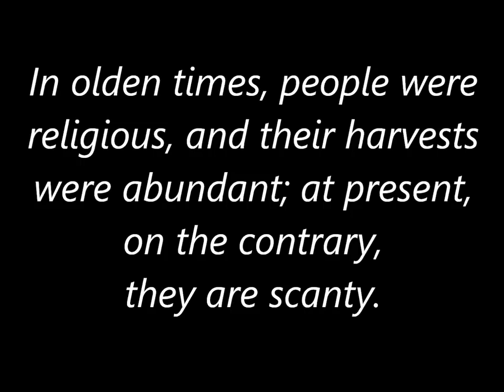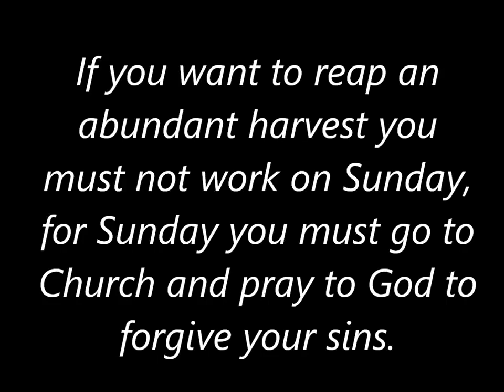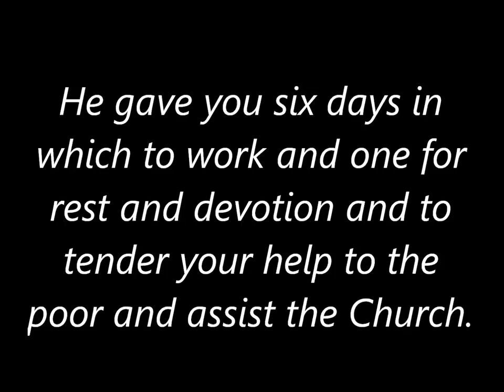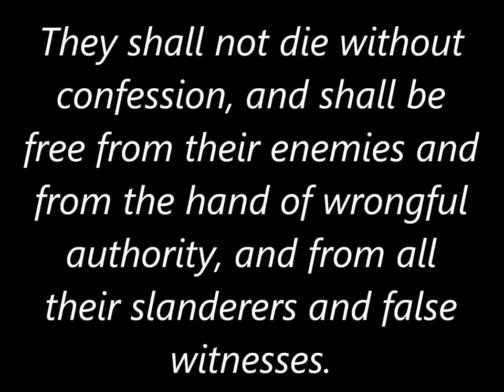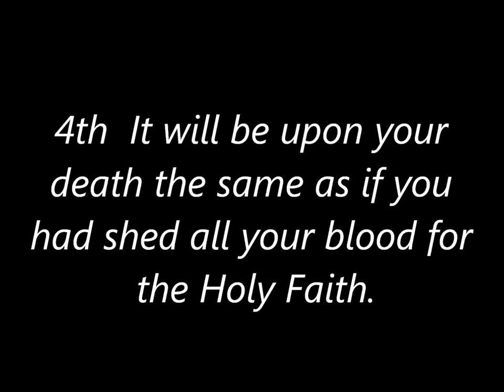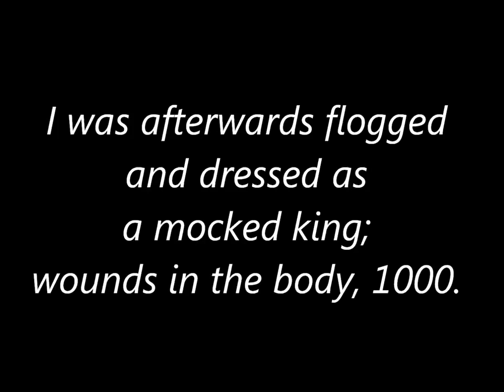The Letter of Our Lord Jesus Christ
Great Catholic slide shows videos ! From same creator of TradCat Faith & Morals. We are also at our regular channel, TradCat Faith & Morals, with Latin Mass online, new videos.